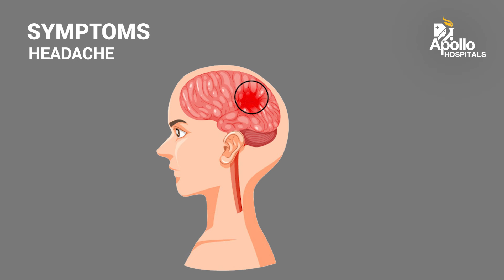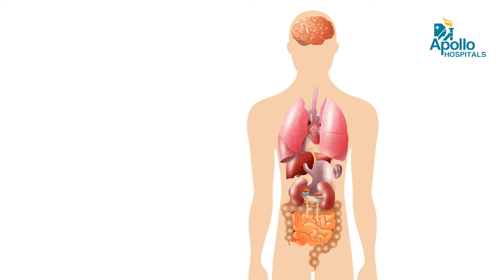Important Facts You Should Know About Blood Pressure | Uncontrolled Diabietes is Dangerous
Join Dr. B. Krupan Kumar, an esteemed General Physician at Apollo Hospitals, Hyderguda, as he walks us through key aspects of having Irregular Blood Pressure. Altered Blood Pressure can lead to serious health complications, such as Heart Failure or Diabetes, if left unmanaged over time.

In this video, Dr. B. Krupan Kumar provides an in-depth explanation of the early warning signs of this condition, its causes and treatments, and offers advice on how to prevent Irregular Blood Pressure.

0:03 What is Blood Pressure?
0:10 What is the normal Blood Pressure?
0:16 What blood pressure readings are considered abnormal?
0:39 What are the causes or risk factors of Irregular Blood Pressure?
1:05 What are the symptoms of Irregular Blood Pressure?
1:34 How do you know if a patient has Irregular Blood Pressure and what advice do you offer to control it?
2:00 When do you suggest treatment for Irregular Blood Pressure?
2:07 What should I be aware of while taking treatments for Irregular Blood Pressure?
2:35 Tips on monitoring and controlling Irregular Blood Pressure

Watch the complete video to learn more about Irregular Blood Pressure.